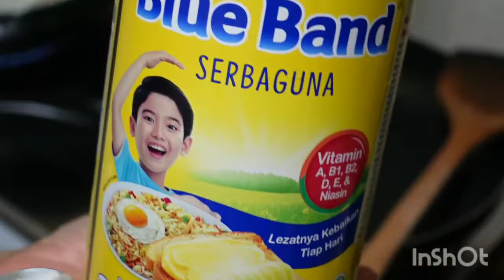HALLAL CHEESE CASSAROLE SPAGHETTI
Temen temen semua di manapun tempatnya terimakasih sudah meluangkan waktunya mamper ke chanel kami.

chanel ini tentang pekerjaan kami di negri hongkong.

Bahan pertama siapkan.
1.bungkus spaghetti
Daging sapi cincang.
1 buah bawang bombay.
6 siung bawang p.
Cheese

Bumbu saos spaghetti
1 botol saus spaghetti
bawang p.cincang halus
bawang bomby cincang halus.
1 tsp gula.p
garam sejumput
1 tsp royco.
Daging sapi.
lada hitam.
Cheese
Blubend untuk tumis bumbu.

pertama masak spaghetti hingga matang angkat lumuri blubend
agar tidak lengket.

langkah ke 2.
masak saus spaghetti hingga matang .

langkah ke 3.
letakan spaghetti  ke loyang.
taburi cheese kasih bumbu spaghetti lalu masukan lagi spaghetti kasih bumbu lagi dan cheese.

langkah selanjutnya
spaghetti di oven selama 10 menit agak kekuning kuningan

angkat sajikan terimakasih.

wslm mlkm wr wb.